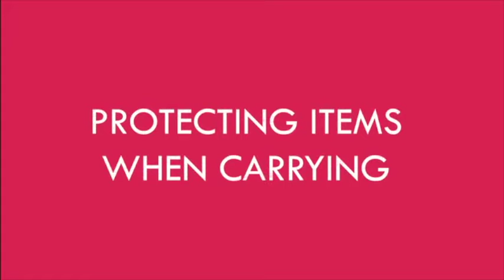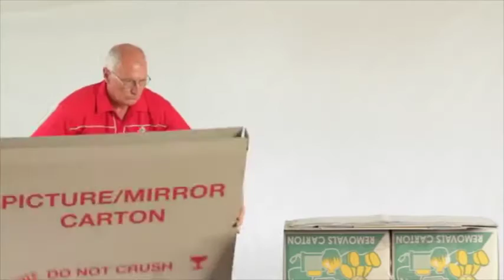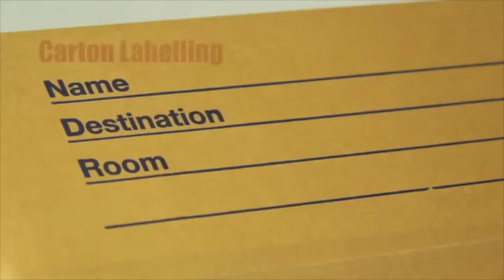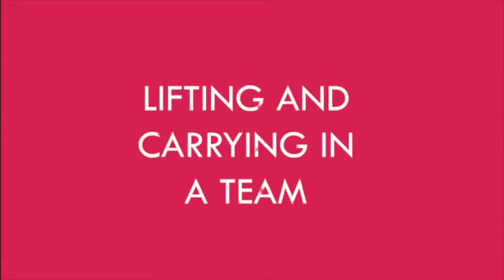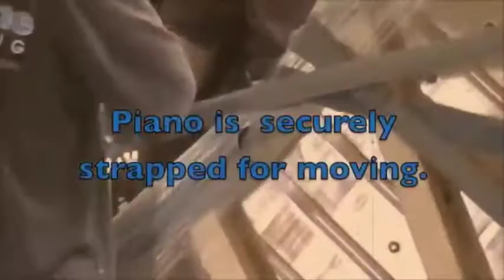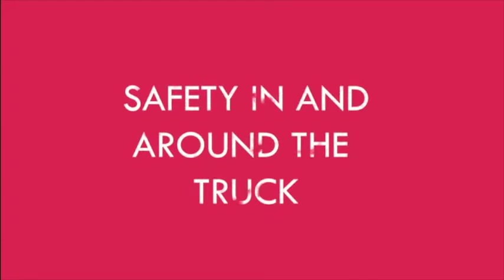Removalist Training Video | Sydney Movers Training Video | How To Conduct A Removal Safetly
Find out more about safe and effective removal services at our

Is your first day as a removalist in Sydney coming up? Want to know how you should prepare? Discover the correct way to conduct yourself around clients and your boss as a removalist moving client furniture in Sydney